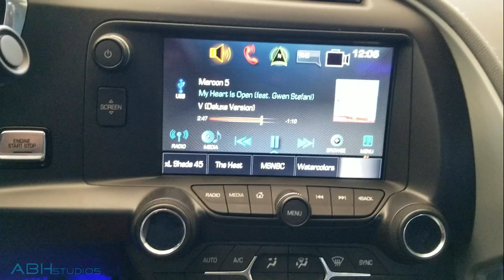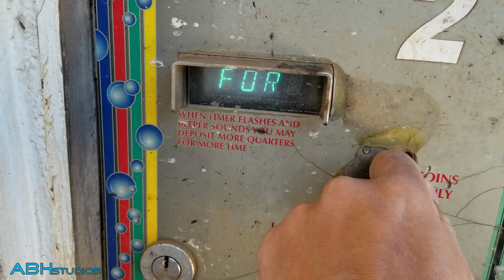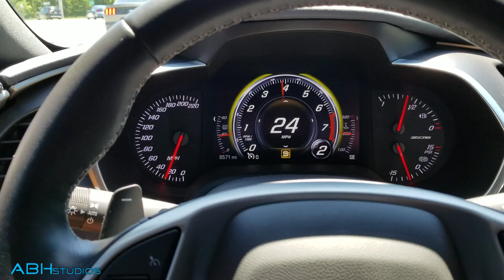Silver Blade Metalic 2016 C7 Z06 - Lets Do This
For some it is washing a car.  For others, its an experience and it is never the same!!  Do what you love and enjoy what you do. Shot with Samsung S8 Plus.